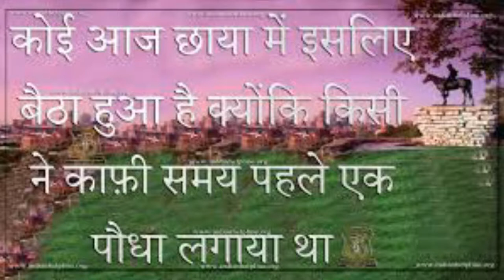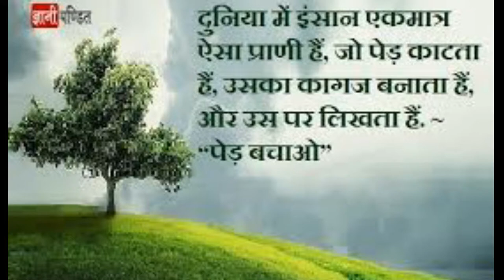World Environment Day 2018